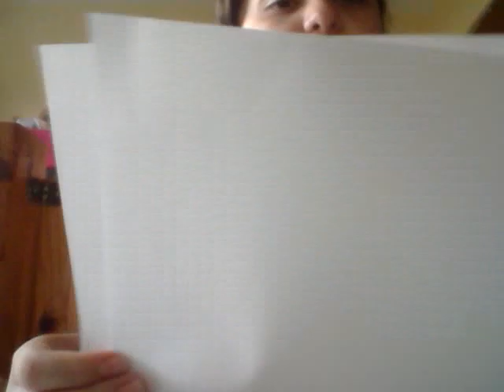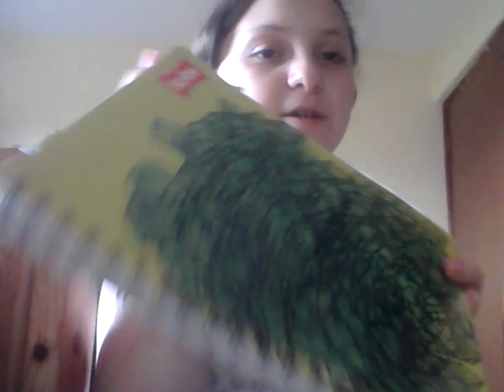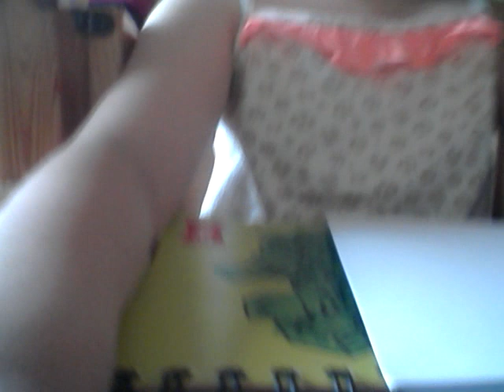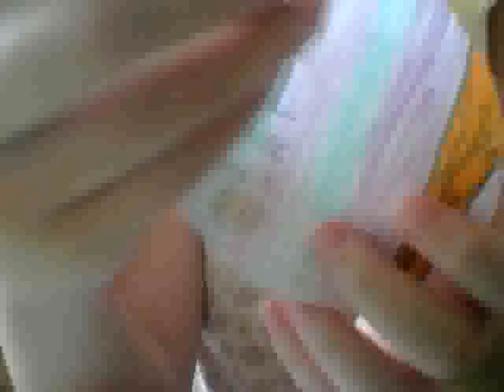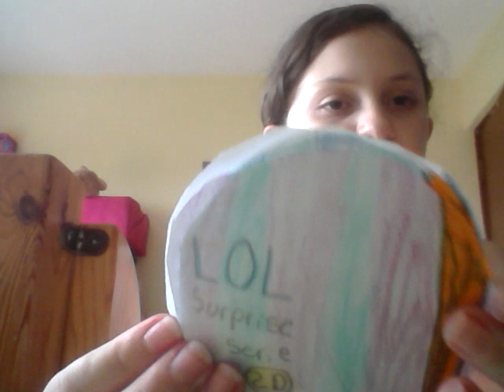Como hacer una lol surprise casera